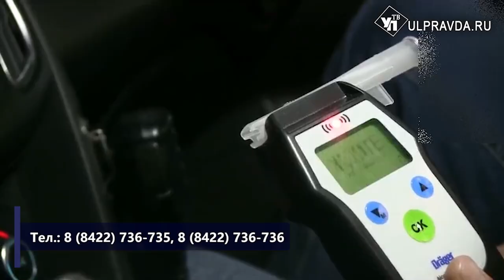В Ульяновской области поймали 36 пьяных водителей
Выпил – не садись за руль. Всем известное правило, к сожалению, часто игнорируют. Как итог – поездка может оказаться губительной как для водителя, так для пассажиров, пешеходов и водителей других авто. Именно поэтому региональная Госавтоинспекция регулярно проводит акцию «Нетрезвый водитель».